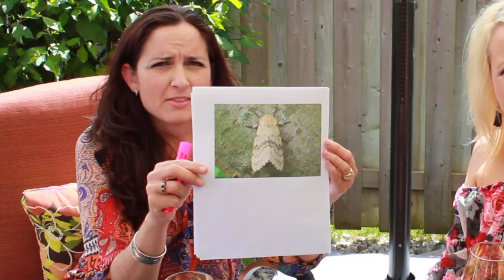Gypsy Moth Laid Eggs In My Pants | Storytime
Don't ever go camping during Gypsy Moth mating season! A gypsy moth laid eggs in Shelly's pants, alien slime on tents, hairy crawling female moths and so much more! A science lesson you won't want to miss. Bill Guy?